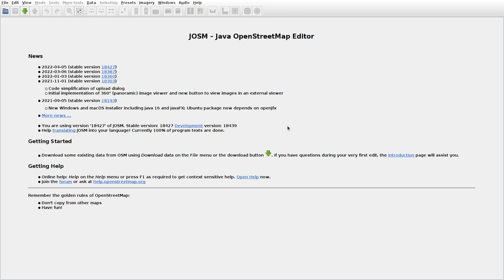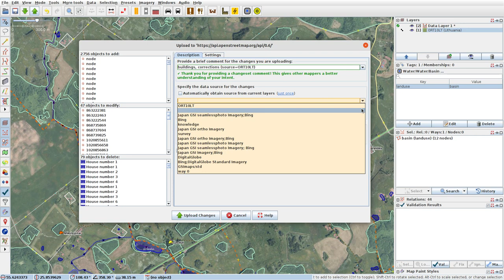JOSMrec1107 2022 05 08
Lithuania. Duliai, Jakštai, Mikolojūnai. Tracing buildings (mainly) in JOSM for openstreetmap.